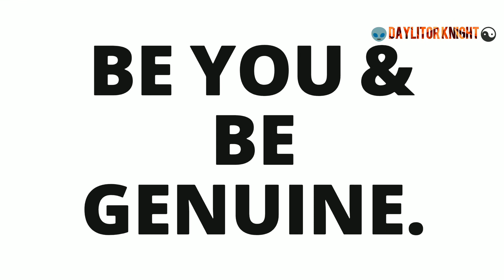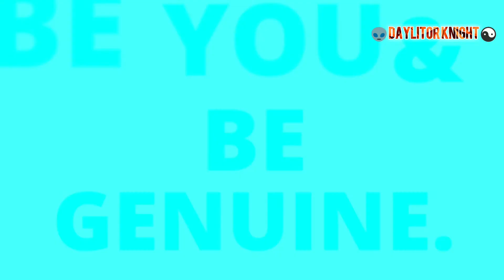EVOLVE - INFINITY | Chapter 1 | Look Yourself in the Mirror, What Do You See?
EVOLVE | excerpt from the book EVOLVE - INFINITY | written by Daylitor Knight

Chapter 1
Look Yourself in the Mirror, What Do You See?

exerpt from the book EVOLVE - INFINITY
Author: Daylitor Knight
Copyrighted by Writers Cafe.org

Narrated by CORTANA
Produced by the Narrator's Voice App

*The book EVOLVE - INFINITY is currently in the process of being written. I will share excerpts of each chapter as they are completed. A full release date of the book has not been determined at this time. I will keep updating you all as new developments come in.

"Rock Reflections"
original music by Daylitor Knight
Produced by Day or Knight Sounds

original digital art by Daylitor Knight
Day or Knight express-sessions

Writers Cafe.org: Daylitor

*ALTHOUGH SOME PPL MAY PREFER FOR ME TO NARRATE MY WRITTEN MATERIAL FROM MY BOOK, IT IS A MUCH MORE EFFECTIVE AND EFFECIENT WAY TO GET THE MESSAGE OUT QUICKLY, WITHOUT DISTRACTIONS. THE FOCUS SHOULD BE ON THE MESSAGE, NOT THE VOICE OF THE NARRATOR. IT IS ALSO EASIER FOR THOSE WHO ARE HEARING IMPAIRED TO BE ABLE TO READ THE CAPTIONS, AND THE CORTANA NARRATOR ALLOWS FOR EVERY WORD TO BE TRANSLATED PRECISELY.